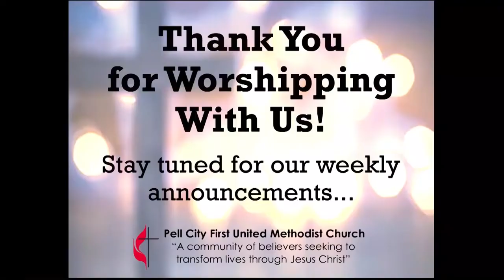"Old Problems / New Beginnings" Week 2 (8.14.22 Online Worship)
"Old Problems / New Beginnings: Trust" Week 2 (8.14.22 Online Worship)